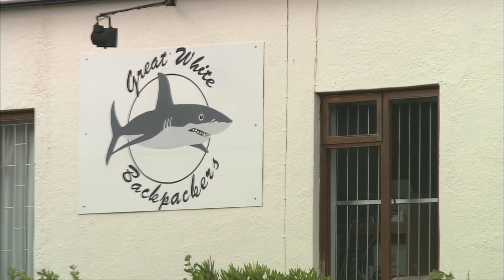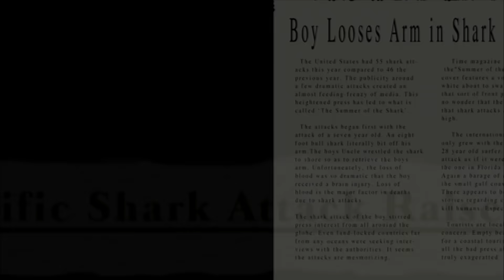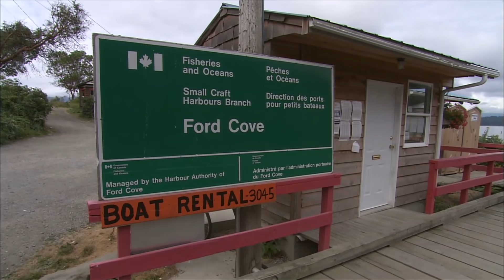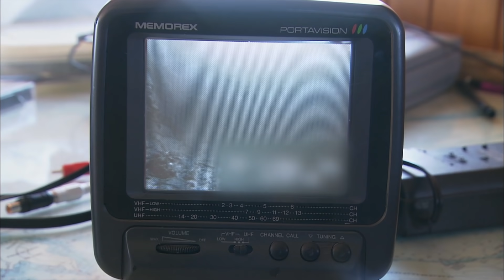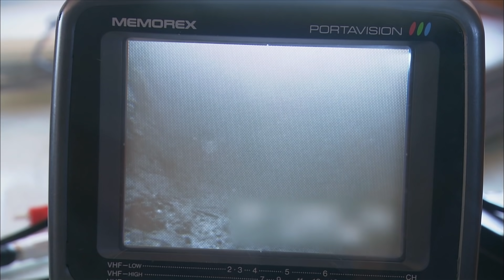Shark Business | Blue Realm | Free Documentary Nature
Blue Realm - Episode 1: Shark Business
Shark Business unravels some of the mysteries surrounding sharks with controversial behaviorist Dr. Erich Ritter. You'll witness divers testing the limits of shark-human interaction outside of cages with dangerous sharks such as lemon, bull and even great white sharks!
Recount the events that led to the attack that almost killed Dr. Ritter. Witness a feeding Frenzy of over 100 reef sharks in the Bahamas, and see a diver literally ride a Great White Shark in Gansbai, South Africa! This episode has shark action like you have never seen before!